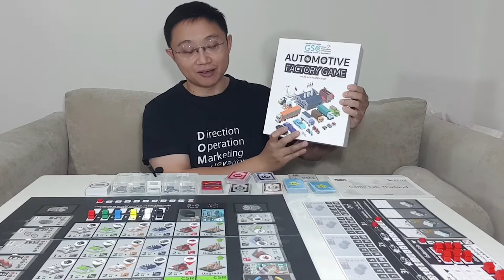Review - GSC Automotive Factory Game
From research by GSC Burapha University
Design by Game Lab Thailand
Manufactured in Thailand
for Thai Company.